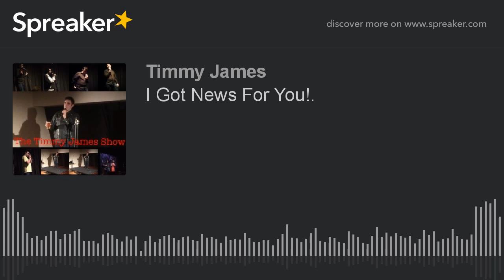I Got News For You!.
In this episode you will hear me talking about my experiences as a stand up comedian. I also plug my gig at the Albion. I will give tips on how not to do a gig followed by audio from one of the worst gigs I've ever played. Have any Questions about this Episode ? or you just wanna say Hi? Or even if you have any suggestions for future episodes Here is where you can reach me. Twitter :@RealTimmyJames Facebook :@TimmyJamesOfficial Gmail : Instagram : timmyjamesofficial_stand_up YouTube: @TimmyJamesOfficial Plus I have a website in the works so keep an eye out for it.